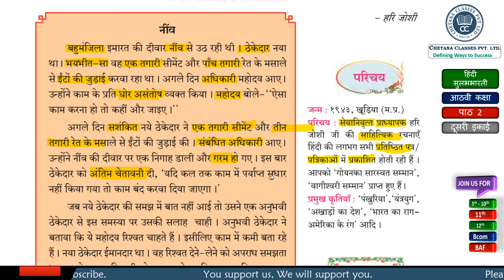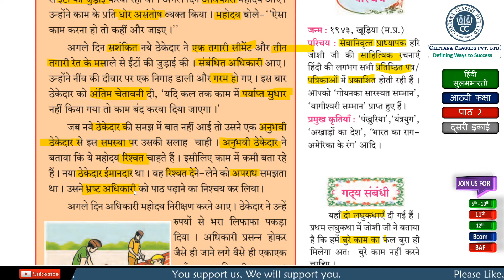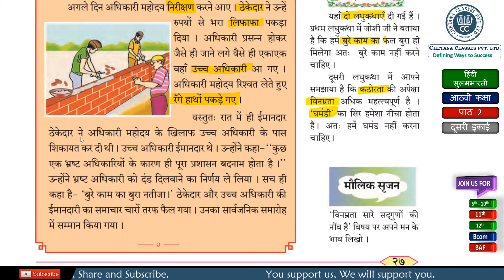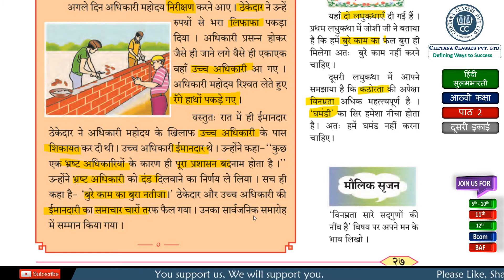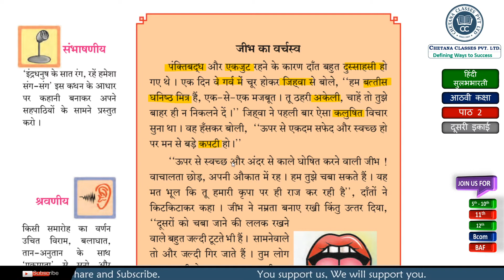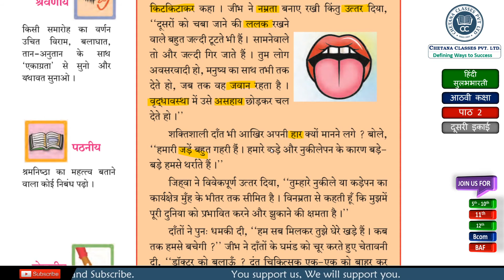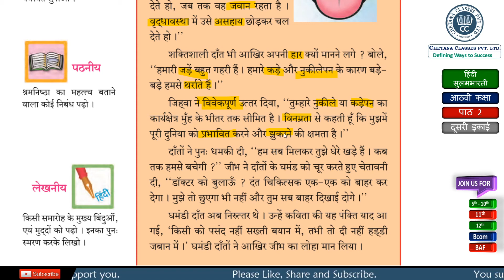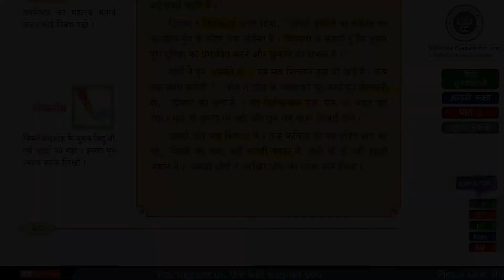2 : दो लघुकथाएँ Do Laghukathayen | Unit 2 | 8th Hindi Sulabhbharati Eng.Medium | Maharashtra Board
पाठ 2 : दो लघुकथाएँ Chapter 2 : Do Laghukathayen | Class 8th Hindi English Medium | Hindi Sulabhbharati | Hindi Book | Class 8 | 8th | Ch.1 |  Maharashtra Board | CHETANA CLASSES

In this Video, our Marathi and Hindi expert Prof. Ruby has explained full Chapter in Hindi. Watch the video till the end as it is very useful for those students who are going to appear for class 8th Exam. Do not miss any session because it will help you to have a good grip not only over this chapter but also other chapters and to score better in your final exams.

Prof. Ruby is Director and Lecturer at CHETANA CLASSES and she is Hindi, Marathi and Science lecturer. She has more than 12 years of teaching experience. She has taught more than 8000 students so far.